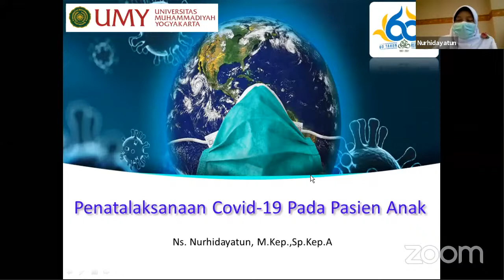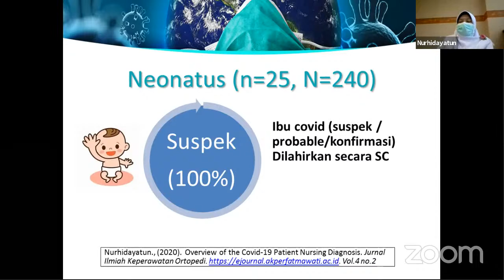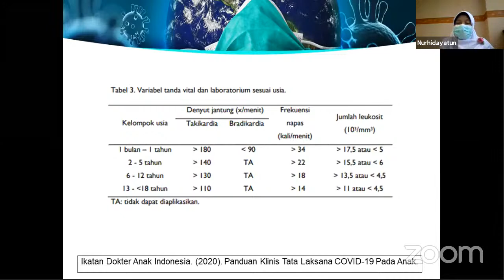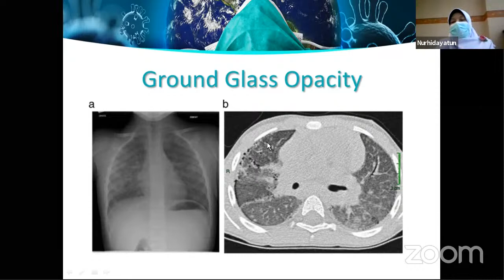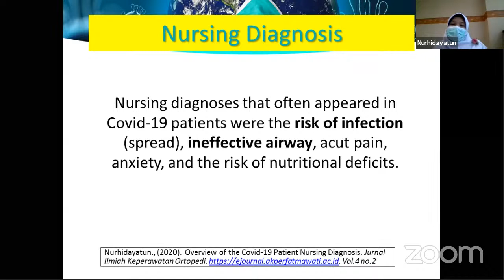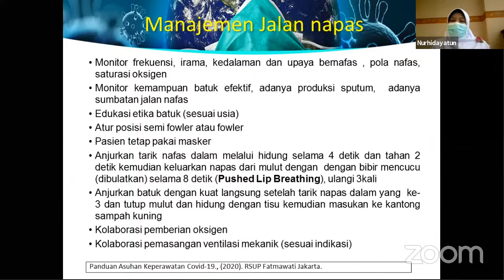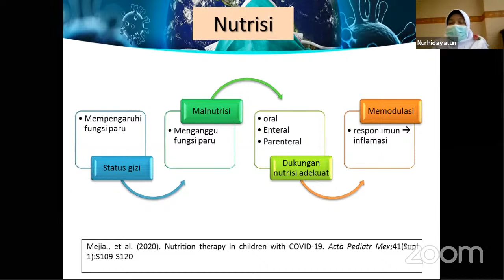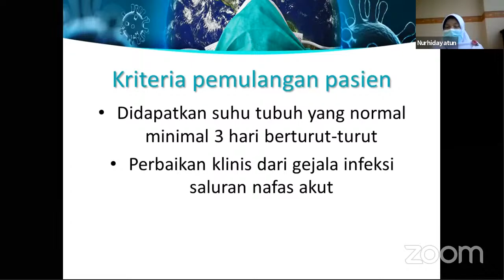GUEST LECTURE Blok Keperawatan Anak "Penatalaksanaan Covid-19 Pada Pasien Anak"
GUEST LECTURE
Blok Keperawatan Anak
"Penatalaksanaan Covid-19 Pada Pasien Anak"
Ns, Nurhidayatun, M.Kep., Sp.Kep.A